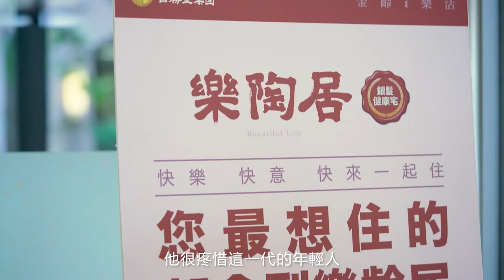創造人生新舞台 活出快樂老!!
當年紀步入高齡，不想造成子女負擔，又不想與家人分開入住安養機構，想要擁有樂齡人生下半場，還有哪些選擇呢？
台灣急速步入高齡化社會，低生育率、低薪資、高工時，難支撐上一代退休後的照顧，養兒防老、存房養老的老後規劃早已不符時代趨勢，自立獨老將是必須提早預備的事實。「一、兩個人住最重要的已不在於房子的大小，而是周遭環境、設備設施，是否能隨著年齡及健康狀況去做適應，這樣的地方，才是真正的樂齡生活居所。」銀髮照護界權威、雙連安養中心前執行長蔡芳文如是說~